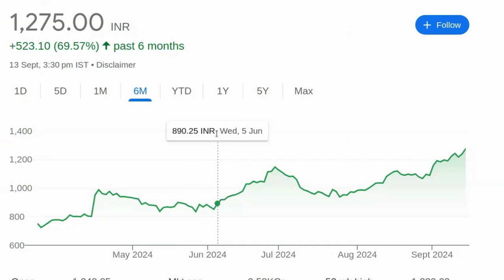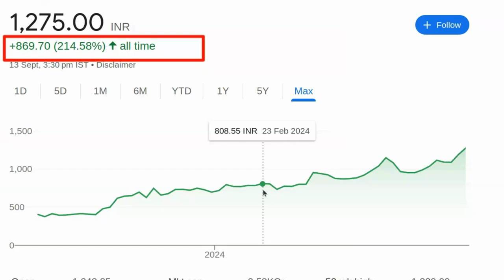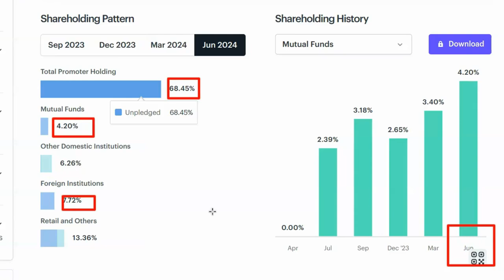यह शेयर 2000 जायेगा ? एक दिन पछताओगे | Share Market in Hindi | Buy Now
पेन स्टॉक्स की जानकारी:

- 2024 में खरीदने के लिए बेस्ट पेन स्टॉक्स